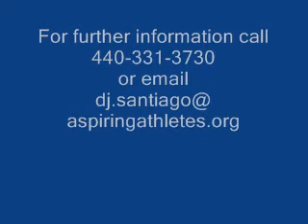Redovian, David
Ohio Orioles Baseball Combine Video - October 2008